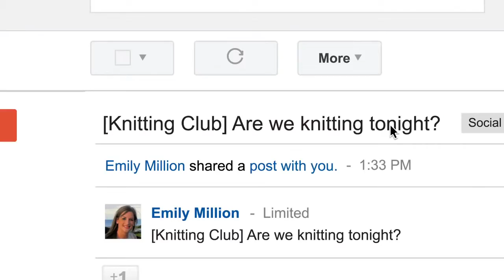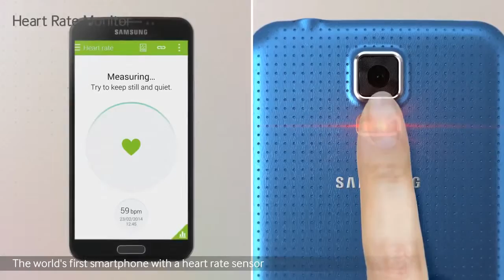LG G2 Mini